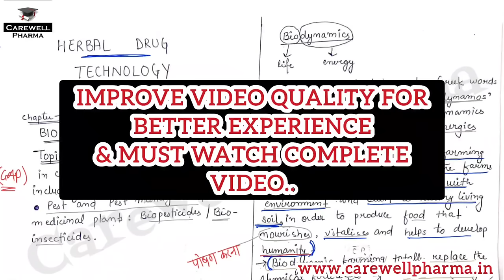Solutions || Biodynamic Agriculture (complete) || P 2 Unit 1 || Herbal Drug Technology 6th Semester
Biodynamic agriculture part 2 unit 1,
herbal drug technology 6th semester,

Playlists for 6th sem video lectures  :-

--Carewell Pharma--